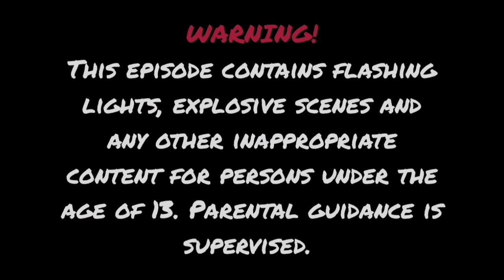Justice League in ROBLOX! Episode 77 | Batman passes the bomb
In this episode, watch how Batman tries to pass the bomb to others without getting exploded.

Member featured:
Batman

Game featured:
Pass The Bomb! (Shark Mayhem Studios)

Next episode:
Flash's escape from Sir Scary's mansion